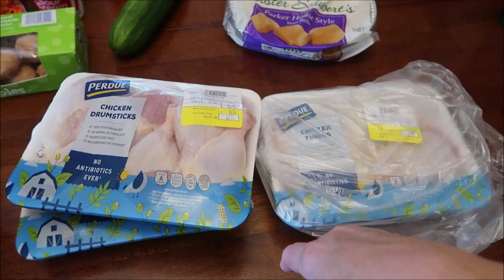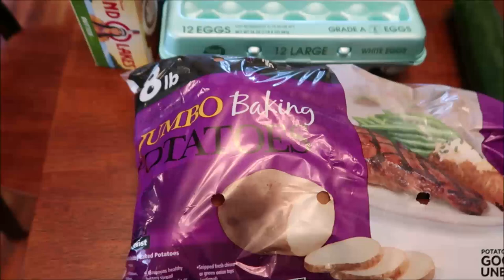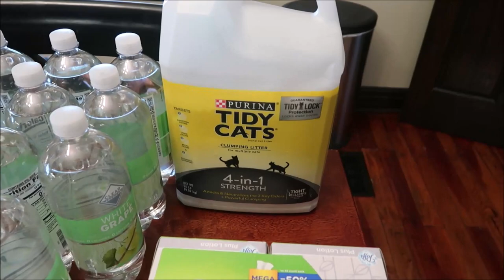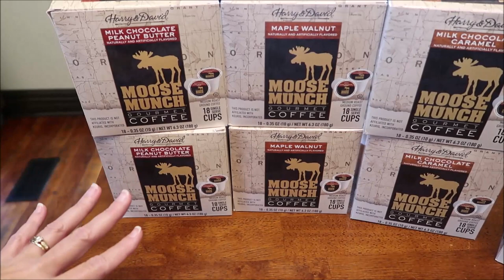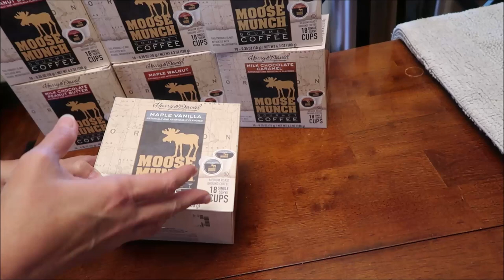Kroger, Walmart, Walgreens & Home Goods Haul 7/13/19 – 7/20/19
This week, we shopped in Kroger, Walmart, Walgreens and Home Goods.